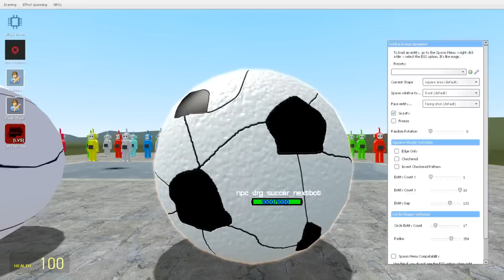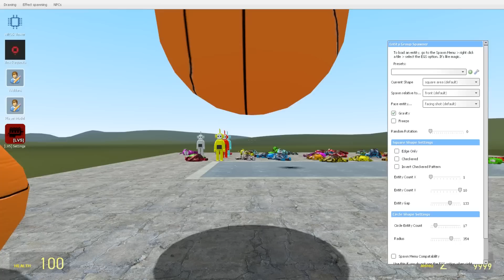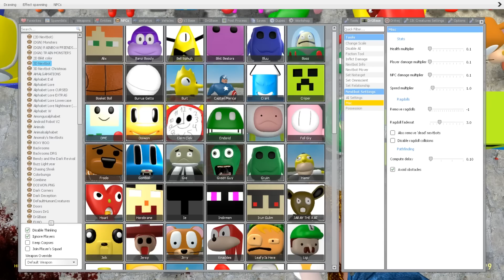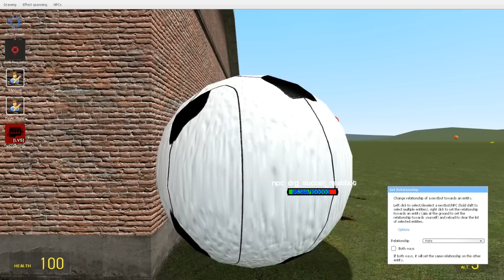I BECAME SUCCER BOLL AND DESTROYED ALL NEW 3D SANIC CLONES MEMES in Garry's Mod